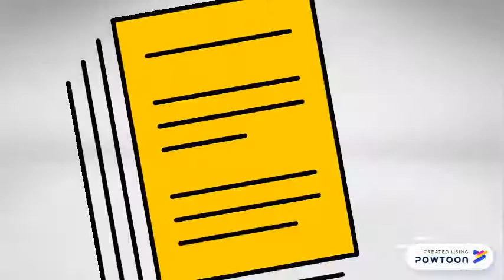Liew Sin Ying (Co Barriers to Effective Listening)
Liew Sin Ying (Common Barriers to Effective Listening)-- Created using PowToon -- Free sign up -- Create animated videos and animated presentations for free.  PowToon is a free tool that allows you to develop cool animated clips and animated presentations for your website, office meeting, sales pitch, nonprofit fundraiser, product launch, video resume, or anything else you could use an animated explainer video. PowToon's animation templates help you create animated presentations and animated explainer videos from scratch.  Anyone can produce awesome animations quickly with PowToon, without the cost or hassle other professional animation services require.